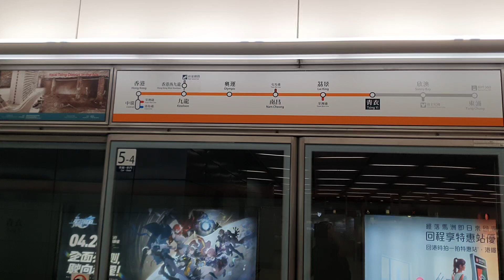MTR Tung Chung Line Arrives at Tsing Yi 港鐵東涌綫列車到達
How many times do I have to say... DO NOT dislike my videos! Actions will be taken. No Inappropriate comments allowed.